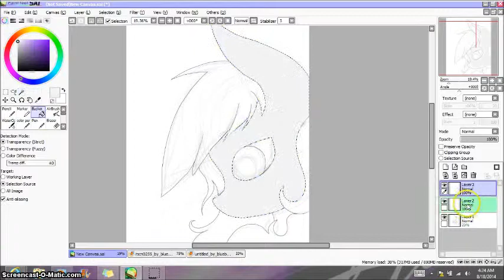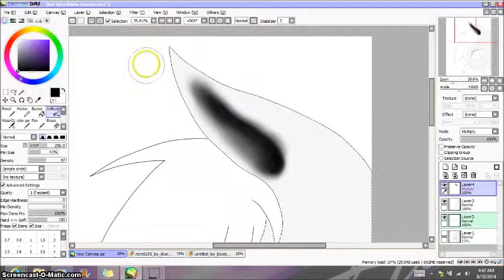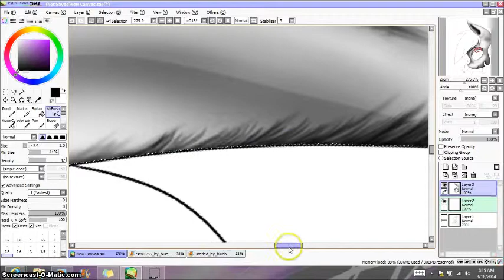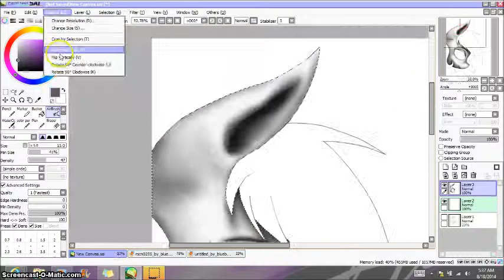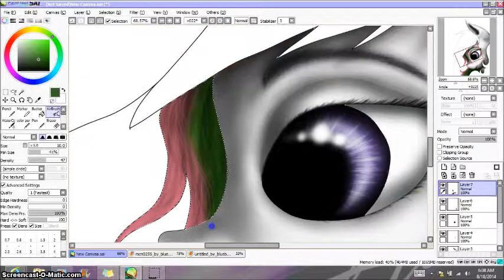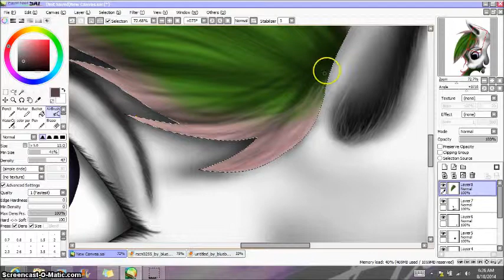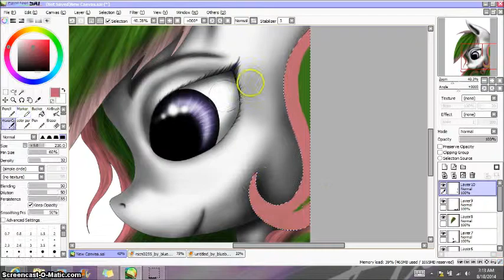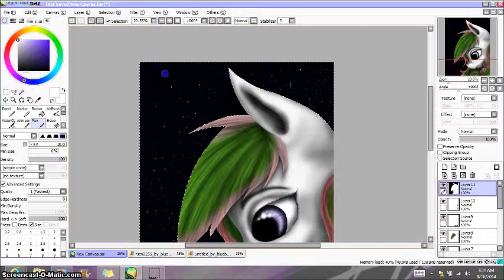Muse Speed Paint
Enjoy my lates speed paint where I draw Muse, the pony OC for Blueberryeyes13 on deviantart. and view the drawing I made for her on my You will notice that the final has a horn as apposed to the rest of the video. That is because I forgot it and realized it at the very end. I fixed it though. lol

Muse - Blueberryeyes13